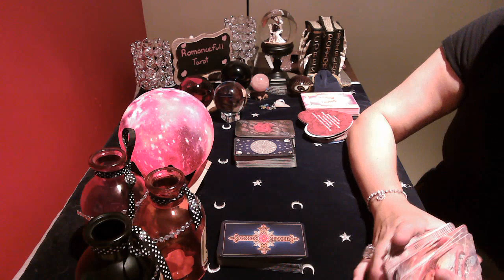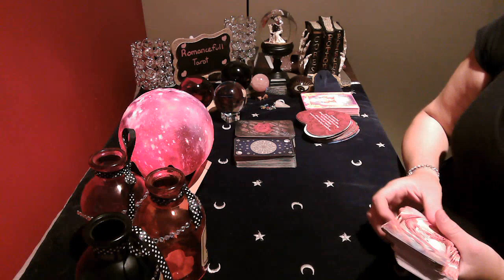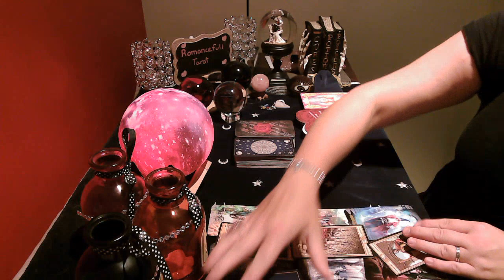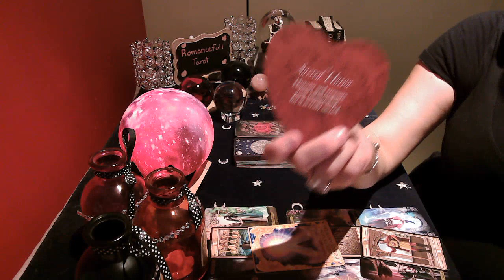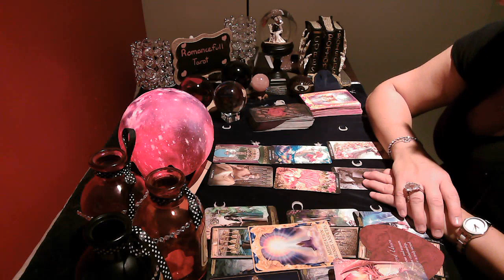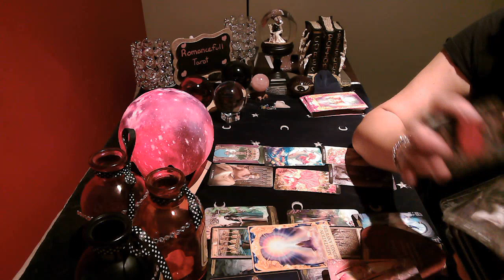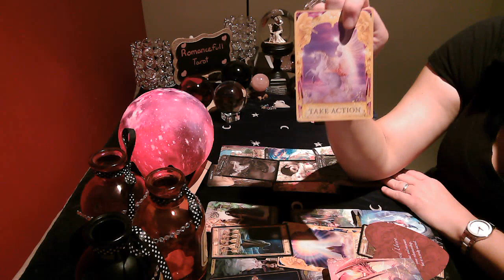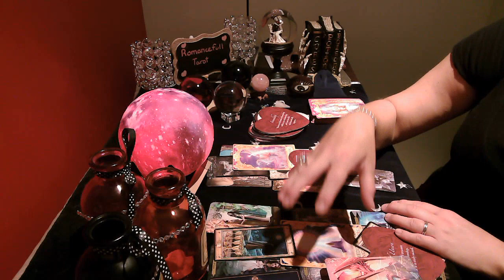💖SAGITTARIUS MID SEPTEMBER💖 WOW YOU WON'T BELIEVE THIS 😮THEY DON'T WANT YOU TO GO AWAY🌺😉🔮tarot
Sagittarius! conflict and resolution, you are both in the same energies and both want the same results, what are you waiting for!

Readings I offer are below:
1 question reading : 40 US